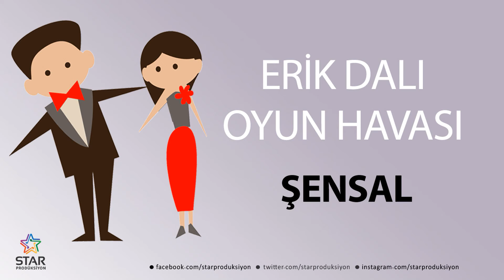Erik Dalı ŞENSAL - İsme Özel Oyun Havası